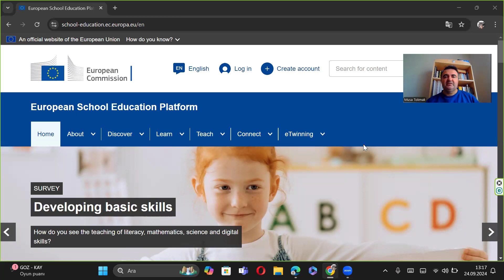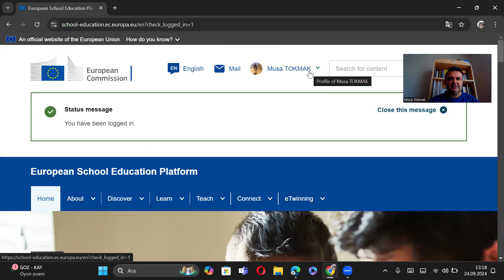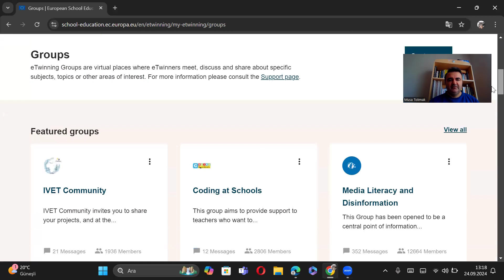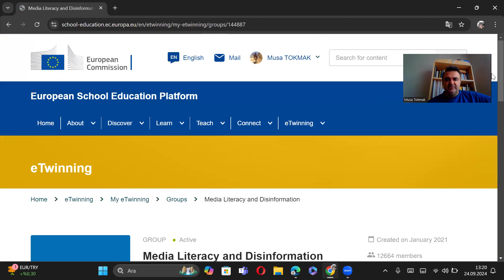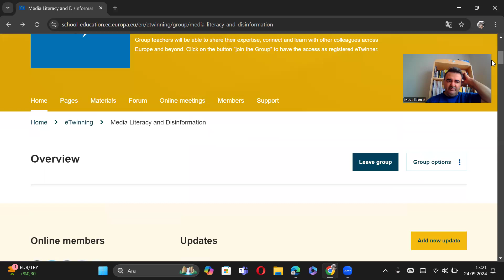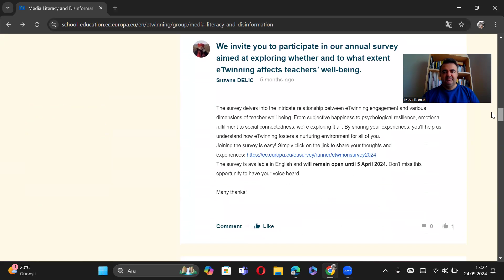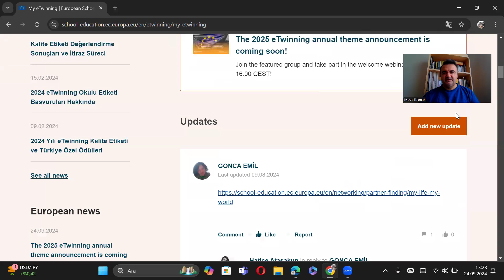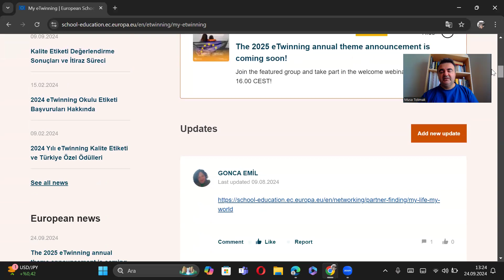Erasmus+ Projeleri İçin ESEP ( etwinning ) Platformunu Kullanmak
Esep Erasmus+ projelerini yaygınlaştırmak için idael bir platformdur. Bu video ile sizlere bilgi veriyorum.